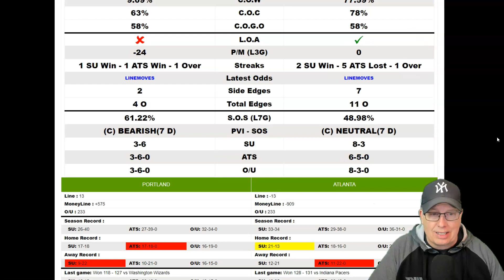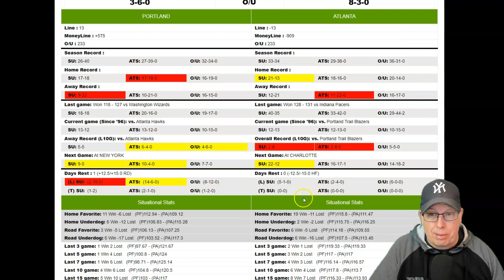Portland Trail Blazers vs Atlanta Hawks Prediction 3/14/22 - Free NBA Picks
Sports Handicapper Ron Raymond of the Raymond Report has released his NBA preview and prediction on today’s NBA Basketball game between the Portland Trail Blazers vs. Atlanta Hawks for Monday, March 14, 2022.